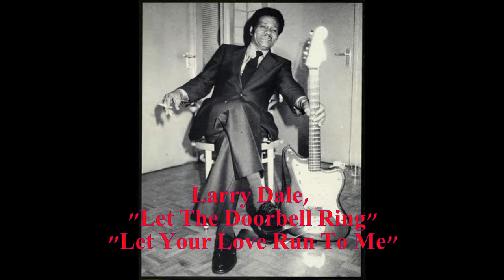■ Larry Dale - "Let The Doorbell Ring” "Let Your Love Run To Me"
"Let The Doorbell Ring"   (a)
"Let Your Love Run To Me" (b)

rec. 1960 in New York
Larry Dale, voc, g
Jimmy Spruill, g (b)
Brownie McGhee, g (a)
Bob Gaddy, p
Al Hall, bs
Gene Brooks, dms

[GLOVER RECORDS 208]